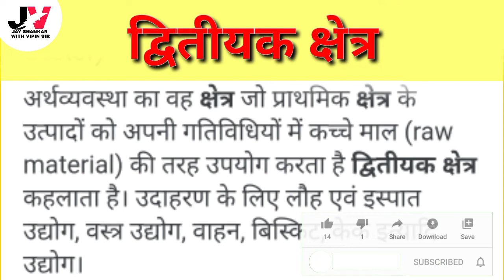द्वितीयक क्षेत्र किसे कहते है/what is secondary sector/secondary sector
आप सभी लोगों का इस चैनल पर हार्दिक स्वागत है।इस टॉपिक में अर्थव्यवस्था के द्वितीयक क्षेत्र के बारे में अध्ययन करेंगे।इस चैनल पर आप सभी लोगों को class-6 से इंटरमीडिएट तक के सभी विषयों को बहुत ही आसान तरीके से पढ़ाया जा रहा है जो बच्चे इस चैनल पर नये हो कृपया लाइक शेयर सब्सक्राइब जरूर करें जिससे कि उनकी तैयारी बहुत ही अच्छे से हो सके।

A warm welcome to all of you guys on this channel.In this topic, we will study about the secondary sector of the economy.On this channel, all the subjects from class-6 to intermediate are being taught in a very easy way to all the people who are new to this channel, please subscribe like share so that their preparation can be done very well.

ncert based